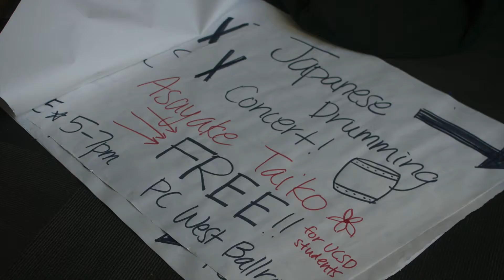Slideshow: Asayake and the Chamber of Secrets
Here's a slideshow of the preparation and performance of our 2014 spring concert!

Special thanks to our concert photographers Kim Nakashima & Nhan Nguyen.

Edited by Briana Zimmers.